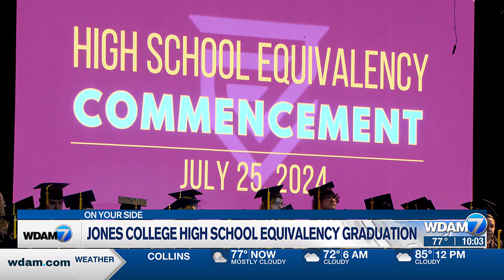Jones College GED program graduates largest class since pandemic